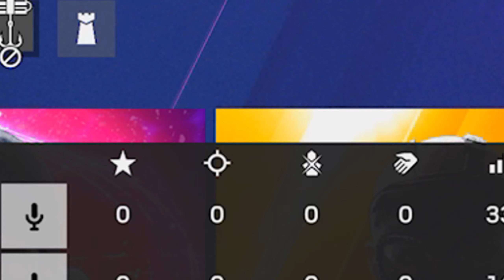RAINBOW SIX SIEGE IS THE BEST GAME OF 2024…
Thank you everyone for watching :)
Anything is appreciated for ya boy ❤️🙏
Twitter and Twitch will be used later in the future